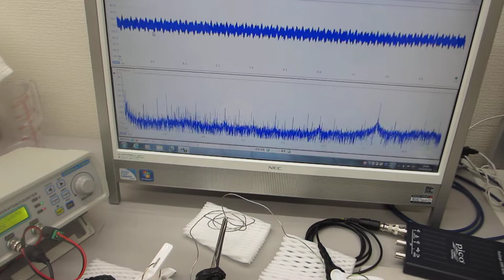線材の音響特性を利用した超音波発振制御部材・技術を開発